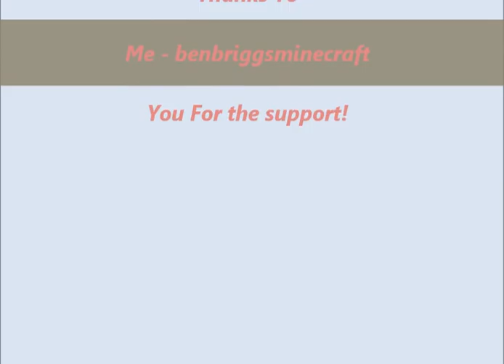Minecraft Expedition 6. Not Bothered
Part 6 of my minecraft series !EXPEDITION!